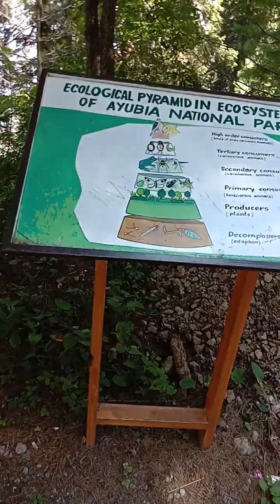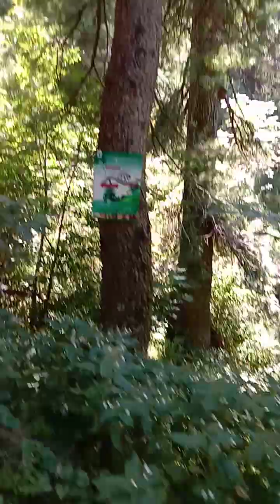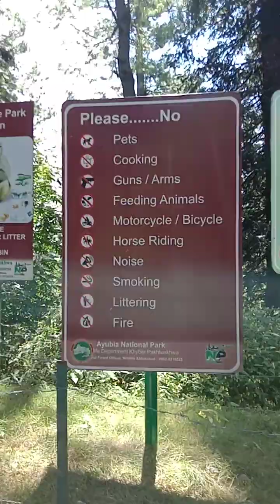Nathiagali - Lalazar Wild Life Park -- Bottom to Top Journey at park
Lalazar Safari Park is a park located in Nathiagali, Murree.